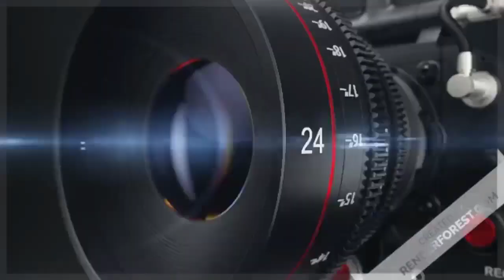jashn e Meelad un nabi celebrations